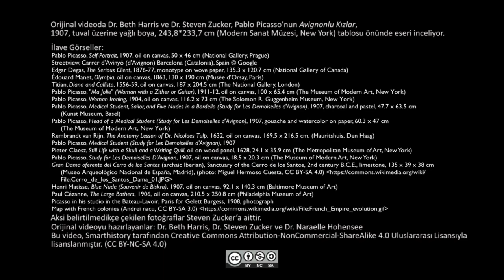Picasso'nun "Avignonlu Kızlar" İsimli Eseri (Sanat ve Sosyal Bilimler)(Sanat Tarihi)